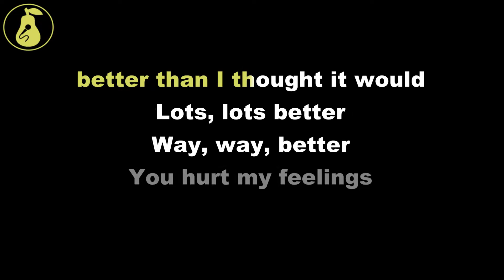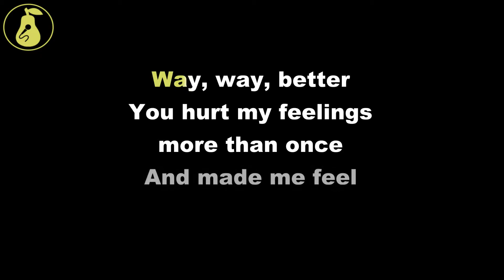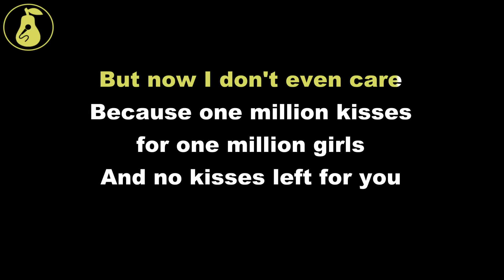Half Japanese - One Million Kisses (Karaoke)